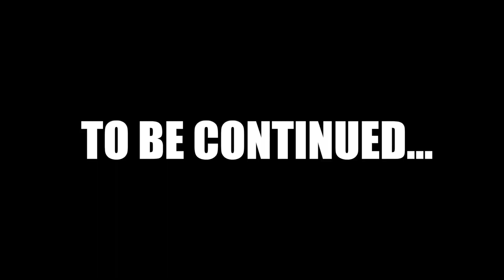GUE VILLAGE - THE VILLAGE NEAR CHINA BORDER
You Can Also Checkout my Short Travel Stories, Travel information and Photographs on below links: - Be my Friends here ❤️

Your Query :

gue village,
Gue village Spiti
Spiti Valley bike ride,
Gue village mummy,
Oldest mummy in india,
Village near chine border,
India China border,
Gue monastery,
Gue village vlog,
Best place to visit in spiti valley,
Best place to visit in india,
travel vlog,
Spiti vlog,
Spiti valley preparation,
how many days enough for spiti valley,
rahul Pandey vlogs,
How to plan spiti valley,